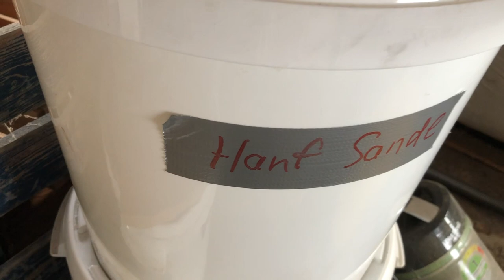SelbstGemachtHanf2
Der Hanf ist für die Pressung aufbereitet. Trotzdem möchten alle Beteiligten wissen, wie viel Öl aus 100 kg Hanfsamen heraus kommen können. In diesem Video zeige ich euch, wie sich das feststellen lässt.